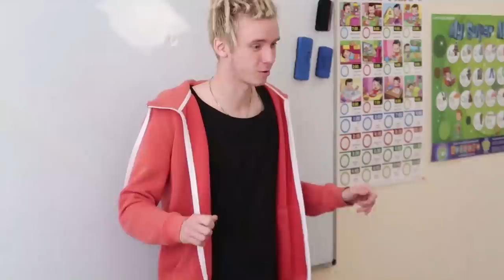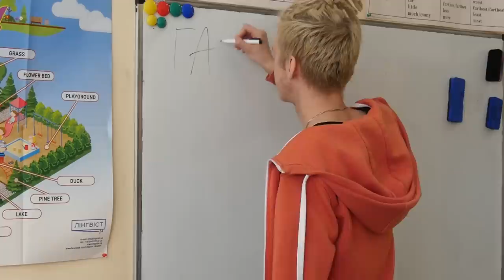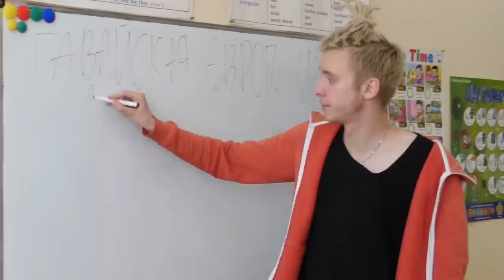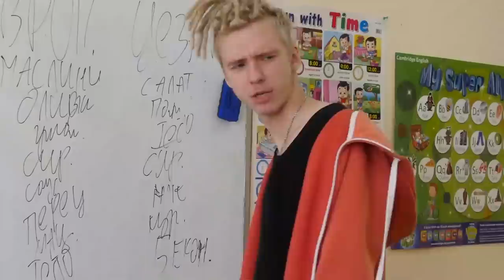ШКОЛА. ПЕРЕЗАГРУЗКА . 3 серия 😊ЛИЗА НАЙС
24 ЧАСА у Лизы под Кроватью 😜 ПРАНК над Лизой 😱 Пранки Лиза Найс / Liza Nice -  dPVwgK6flOs